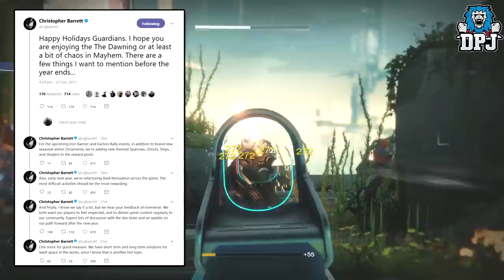Destiny 2 BIG NEWS - No More EVERVERSE?! Vault Space, New Loot Pool, Iron Banner & Faction Rallies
NEW VIDEO: "15+ Game Changing Glitches In Palworld - After Patch v0.1.4.1"
Help Me Out By Sponsoring My Channel Help Me Out By Sponsoring My Channel In this Destiny 2 video we go over the latest news surrounding the game and what we can expect to see addressed in the new year including additional vault space, Bungie addressing Eververse & MUCH MORE!!